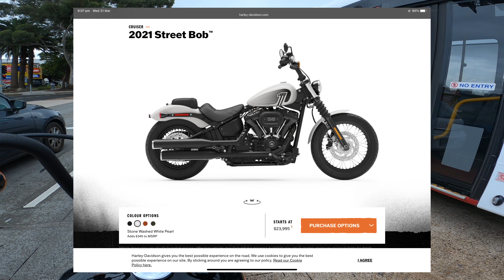2021 Harley Davidson street bob 114 first ride review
First ride review on the 2021 Harley Davison street bob.

Welcome to Brookman Rider! I'm a moto enthusiastic based in Sydney, Australia and I review the latest releases, accessories and give you my thoughts on upcoming launches.

CURRENT BIKE: BMW S1000RR 2021
PREVIOUS BIKES: Triumph Speed Triple RS 2019, Ducatti Monster 659 2015, Triumph Street Triple 660S 2019, Honda VTR 250 2009, Suzuki SV650 2006
CURRENT ACCESSORIES: Shoei EX Zero Helmet, AGVK1 Helmet
FILMING & EDITING GEAR: GoPro Hero 8 Black, Canon M50, MacBook Pro, iPad Pro, Rode Microphone, iPhone 11 Pro Max